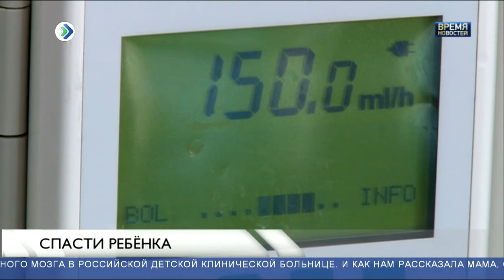Герой проекта "Спасти ребёнка" Павел Жучев идет на поправку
14-летний Павел Жучев из Удоры, один их героев проекта "Спасти ребёнка", идет на поправку. Прошло больше месяца после пересадки  костного мозга в Российской детской клинической больнице.